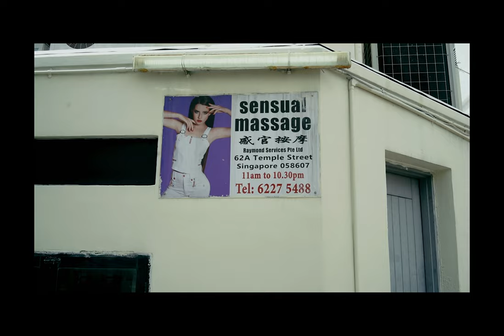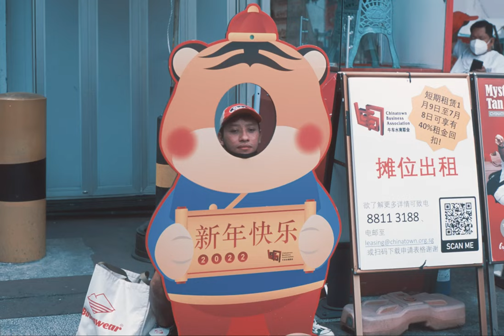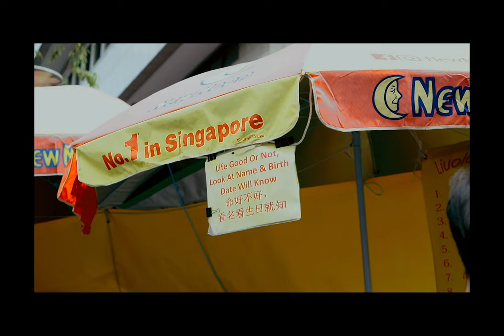Analogue Walk Special Ep: The Year of the TIGERSTYLE (CNY 2022)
Expired Slides Films a.k.a Positives in Chinatown (again) on the Year of the Tiger.

Film photographers : @wokeupbaked_ @Wastelevelf @eraticassasin
Videographer: Fi
Editor: Fi

Film Camera used: Nikon F3T, Nikorrmat FT3, Leica M6
Film Rolls Used: FujiChrome Fortia, Provia 100f, Provia 100
All videos shot on Sony A73

Your one stop place to get good expired films.

Breakfast: Singapore Style Breakfast at 3441 Cafe

All Music are not ours hence credited to them:
Wu-Tang Clan Ain't Nuting Ta F' wit (Instrumental) - Wu-Tang Clan